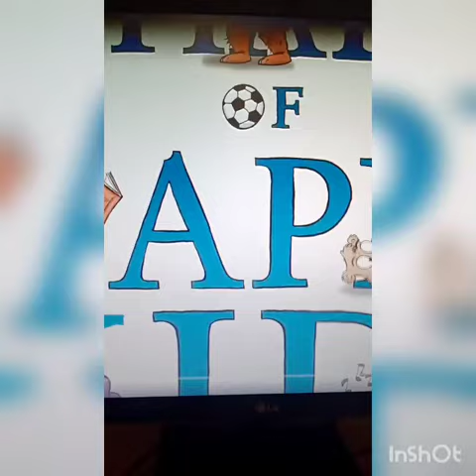Líder em mim vivência